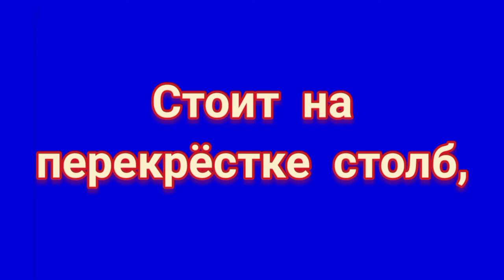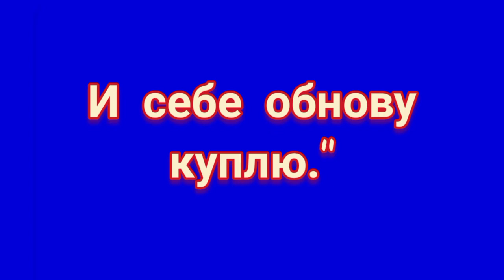ЗАГОВОР- 4 ОТ КУРЕНИЯ.